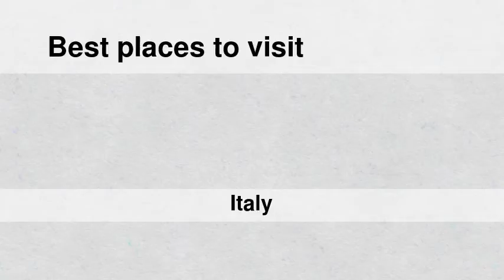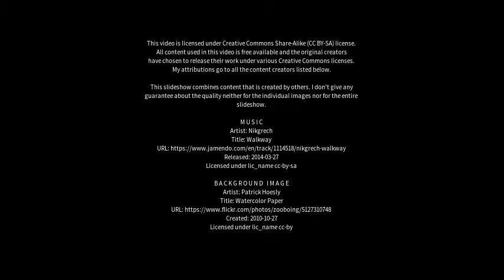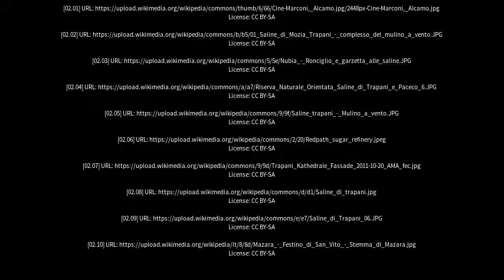Best places to visit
Best places to visit - Paceco (Italy) Best places to visit - Slideshows from all over the world - City trips, nature pictures, etc.